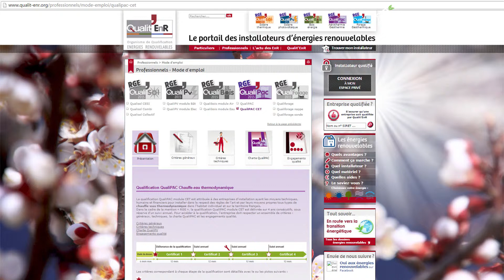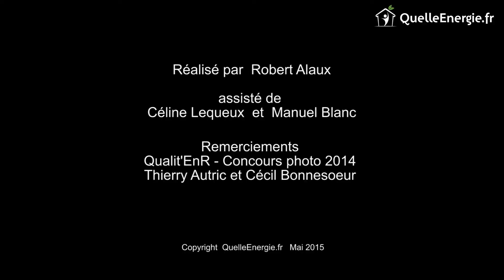Qu'est-ce que la qualification RGE QualiPac ?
Quelle Energie s'est entretenu avec Thierry Autric, délégué Général de Qualt'EnR pour vous faire découvrir la qualification RGE (Reconnu Garant Environnement) QualiPac dédiée au installations de pompes à chaleur.
   Créées par l'ADEME en 1999 dans le cadre du Plan Soleil, elles garantissent la compétence de l'installateur et la qualité des travaux réalisés. Les qualifications concernent l'efficacité énergétique et la production d'énergies renouvelables.

Obtenir la certification RGE QualiPac (pompes à chaleur) permet à l'entreprise de faire bénéficier ses clients des aides publiques, les entreprises acquièrent ainsi une meilleure visibilité et une très bonne reconnaissance, en se démarquant de ses concurrents.

Qualit’EnR est depuis début 2006, l’association française pour la qualité d’installation des systèmes à énergie renouvelable. Qualit’EnR intervient pour la promotion de la qualité des prestations des professionnels, et gère des dispositifs de qualité et des règlements afférents aux qualifications :  QualiSol ,  QualiPV , Qualibois, Qualiforage et  QualiPAC .

Quelle Énergie met en relation des artisans reconnus et compétents avec des particuliers souhaitant effectuer des travaux de rénovation énergétique.